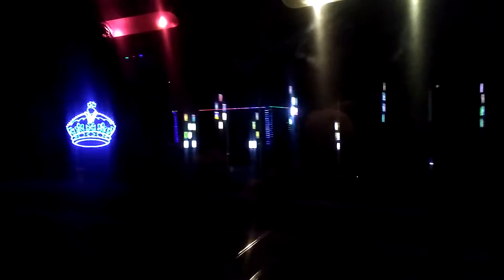Blackpool illuminations little bispham